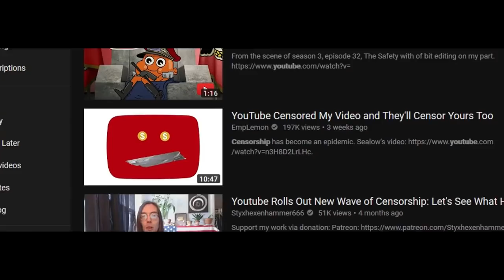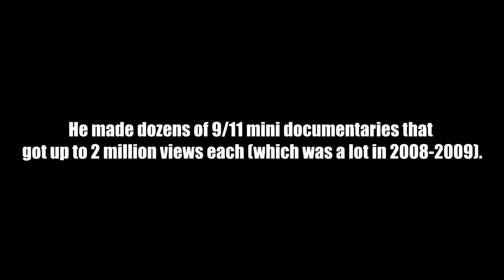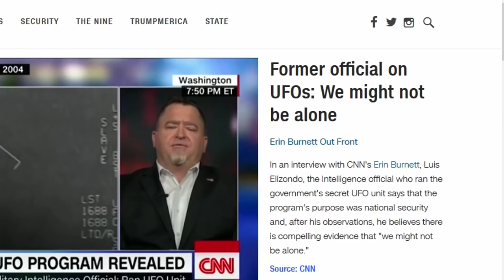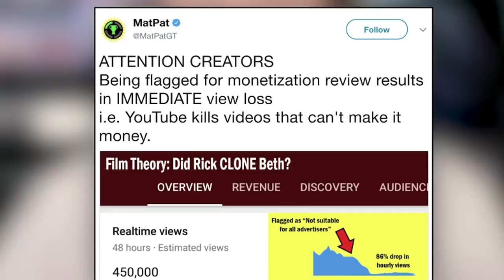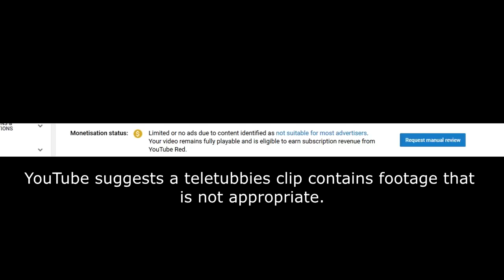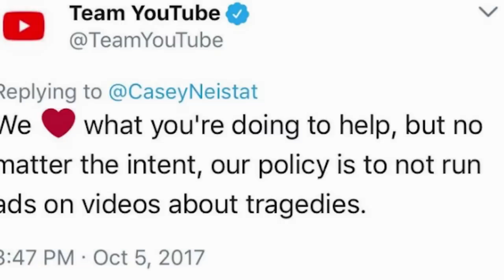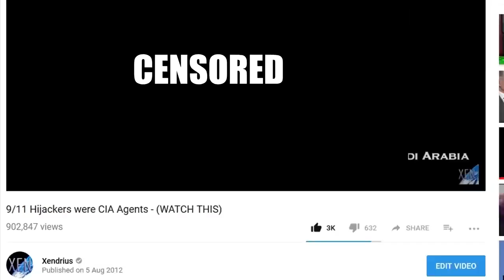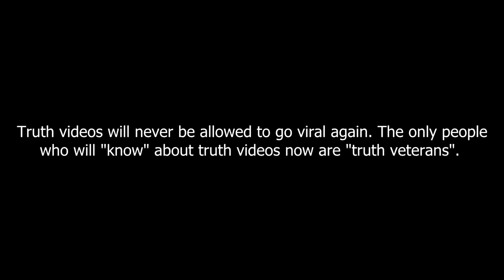✔2018 - 2019 TRUTHERS: How They Are Trying To Kill Our Channels & Why